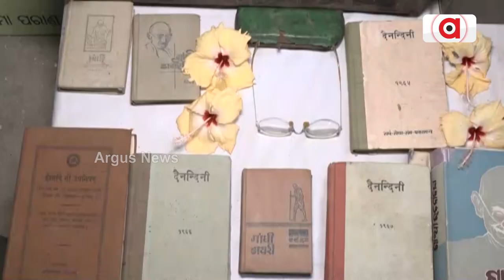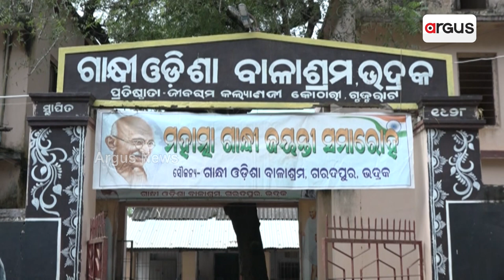Bhadrak : Gandhi Odisha Balashram Has Memorabilia Of Bapu